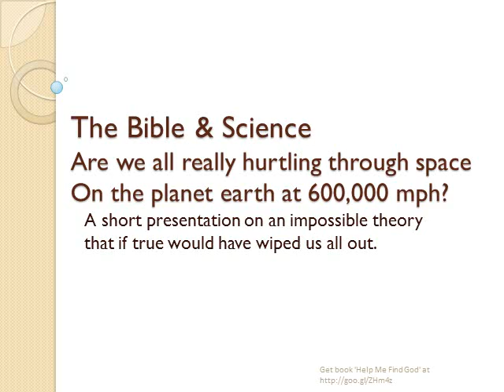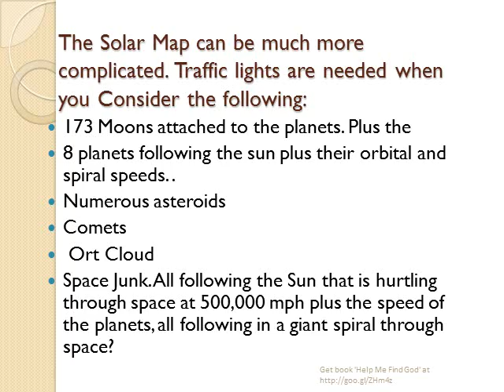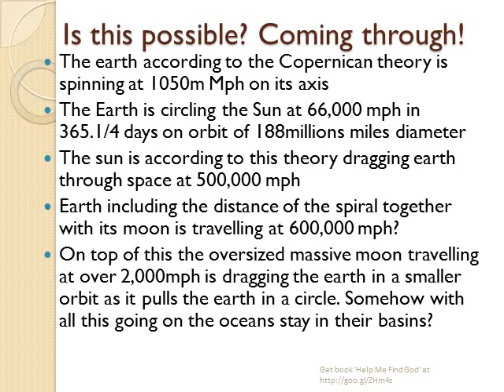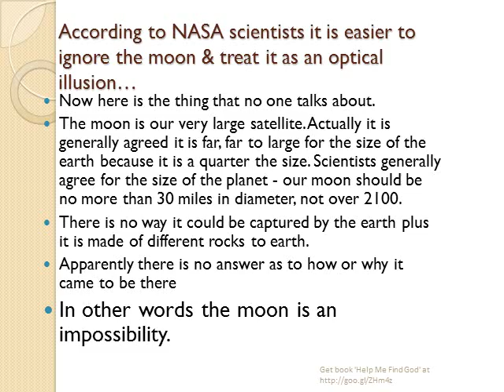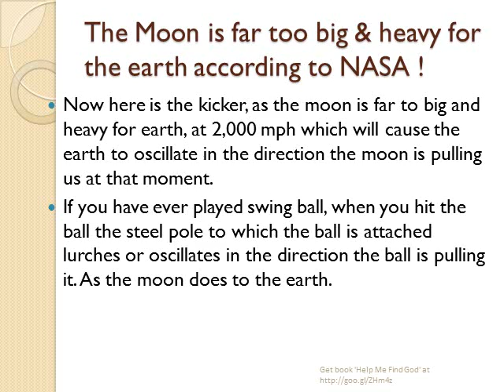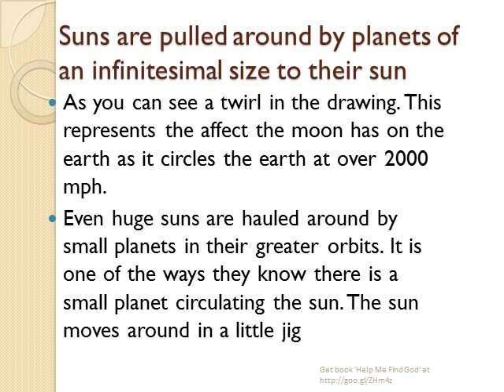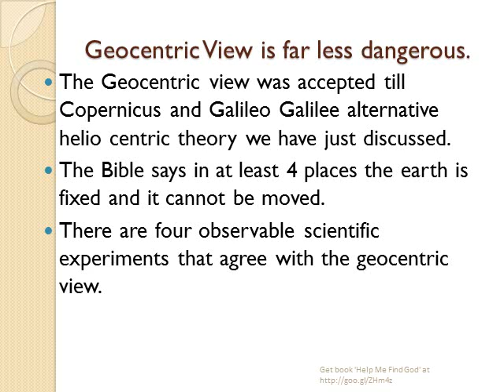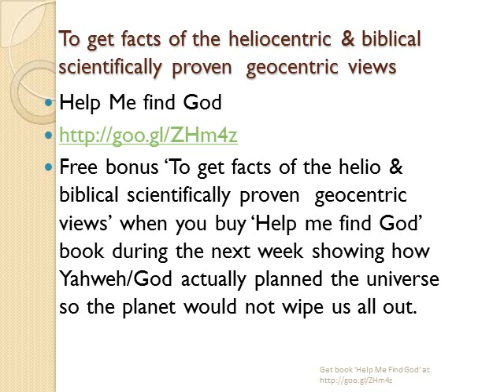Bible & Science comparing Heliocentric & Geocentric Earth from the Scientific facts .wmv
The Bible has many scientific facts in it. I have been studying this one for some time now by researching the information available. As one man put it once you take the lid off this box  there are many things do not make sense scientifically or any other way. I found men who were in charge of big scientific space research laboratories who were excluded from any more telescope viewing because they dared express another view other then the official one known as the heliocentric view.
Since then the very highly qualified man has been picked up by European agencies.
In this video I expose some of the facts concerning the Heliocentric view of the system.
I think you will agree its silly and could not work.
I was alerted to this flawed science by the Bible when it confirmed in four sections 'the earth is fixed and cannot be moved'. I found another 60 scriptures that are  complimentary to the bible.
Further just when I was becoming desperate  and feeling I would have to accept the geocentric as faith, Yahweh produced 4 scientific experiments that are observable and have never been flawed.
This video is limited to the Heliocentric problems.
All this information plus much else appears in the Bonus book accompanying the 'Help me Find God' ebook on kindle which has also a scientific base. this book can be found